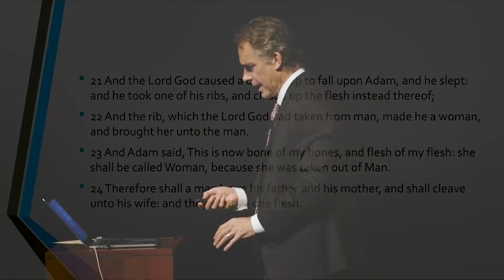"You're supposed to be subordinate to the light" Jordan Peterson talks marriage & Sleeping Beauty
If you would like to support Jordan Peterson,

Thank you for all your support. I truly appreciate all of you.
Regardless of what your personal beliefs may be, we all have the right to speak and be heard.
TheArchangel911